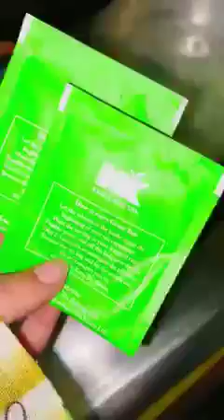My First Vlog Video on YouTube: A Sneak Peek into Nusrat Jahan Sumi's Life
My Frist Vlog video on youtub @NusratJahanSumiOfficial143

my frist vlog on youtub,
my first vlog on youtube 2023,
my first video on youtube daddy pari,
my first vlog youtube par kaise upload kare,
posting my first video on youtube,
my first video on youtube pubg mobile professional noob,
my first payment by youtube blog,
my first youtube payment vlog with faiza,
my first youtube vlog punshigi mangal,
my first video on youtube about pigeon,
my first youtube payment vlogs with ajeet,
first video on youtube of india,
my first vlog youtube par career nahi hai,
my first vlog png,
crack my first video on youtube,
my new first vlog,
my first short video on youtube channel,
post your first video on youtube step by,
the first video on youtube shorts,
my first video on youtube channel sssniperwolf,
ranjan official_$1m rishabh殺殺 my_first_vlog_on_youtube ▶️▶️
my first video of youtube,
my first video on youtube om sonawane,
my_first_vlog_on_youtube my first vlog exam vlog. ssc exam,
my first vlog 2023 youtube par mahira fahad malik,
my first vlog in village youtube#youtubeshorts bsq wn8xqgk,
my first video on youtube tech review,
my first video on youtube tamil,
my first vlog viral 😥 on youtube blog 2023

nusrat jahan sumi vlog
my frist vlog video
my frist vlog video on youtub
daily vlog
vlog channel
frist youtub video
my frist youtub video
nusrat jahan sumi tiktok
vlogging video
nusrat jahan sumi official,
nusrat jahan sumi tiktok, nusrat jahan sumi, Nusrat jahan sumi Vlog
bnp
daily vlogger
daily vlogs
doyal agro
family vlogs
hero alom
kabila
daily vlogging
somoy entertainment
piyush joshi vlogs
tour

travel vlogs
trending vlog
ভলগ ভিডিও